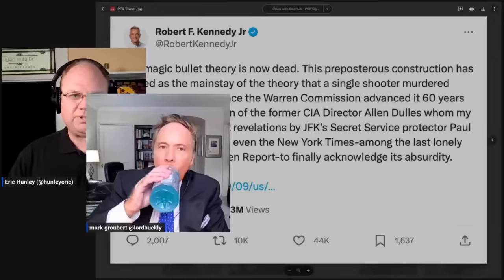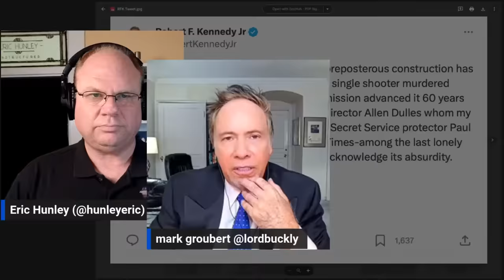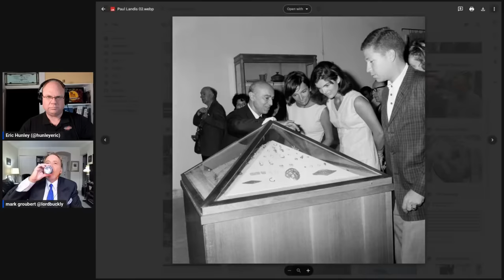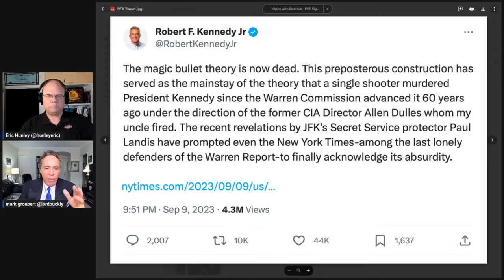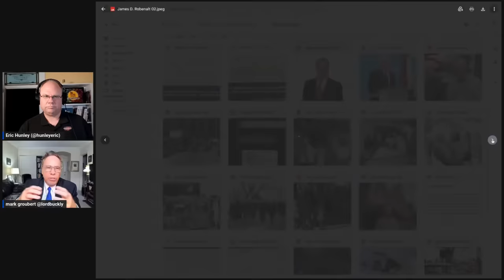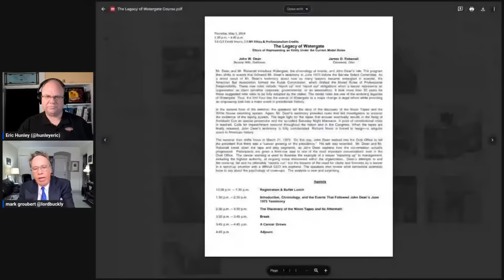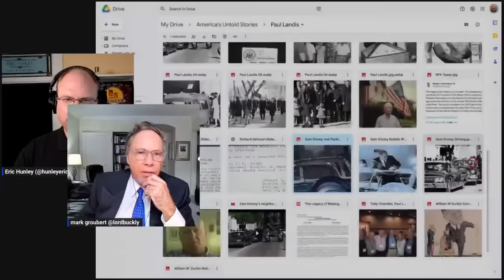JFK Q&A No 8 Paul Landis and the Magic Bullet 399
In this episode, Mark Groubert and Eric Hunley delve deep into a fresh perspective on the JFK assassination. Paul Landis, a Secret Service agent who was mere feet away from President Kennedy on that fateful day in Dallas, breaks his silence.

🔍 **Highlights:**
- Paul Landis's firsthand account of the assassination and his doubts about the "magic bullet" theory.
- The Warren Commission Report's explanation of the single bullet theory.
- Landis's revelation: Did he find the bullet in the limousine and not at Parkland Memorial Hospital?
- The possibility of a second shooter and the ongoing debate on Lee Harvey Oswald's role.
- Insights from the National Archives and expert opinions on Landis's claims.

Join us as we uncover another layer of America's untold stories. Was the "magic bullet" theory debunked? Tune in to find out!

Check out Vince Palamara for Secret Service info @VincePalamarasecretservicejfk

Crypto?